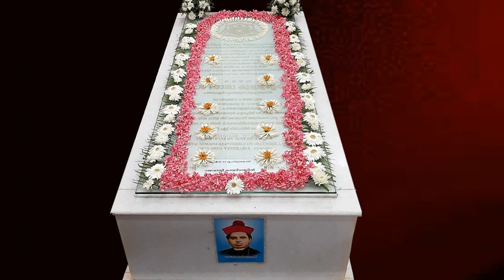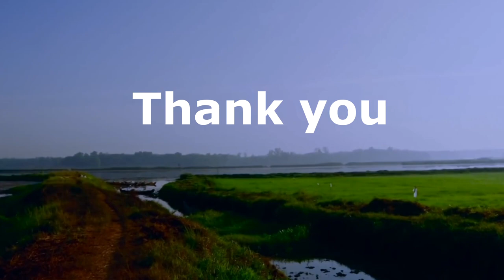Smruthigeetham/ Venerable Mar Thomas Kurialacherry/ Alphy Jose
Vox: Alphy Jose
Chorus: Baby Poovathodu, Sandra Gigi & Clara Theresa Antony
Orchestration: Manu Ephrem, Pala
Lyrics & Video Editing: Sr. Tessy Pallickaparambil SABS
Recording Studio: Melodic Dreams Bharananganam